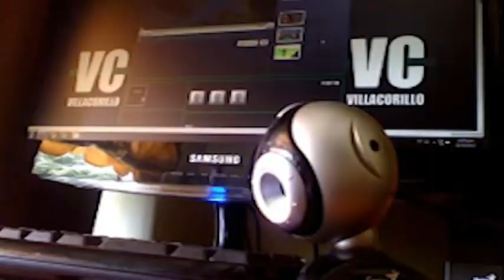Villacorillo Momentos en Pico Loro I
Momentos Vc FT los perros (Elio y el otro), los cuales fueron los guías  en la subida a Pico Loro.

Cerro Pico de loro, Ubicado en los Farallones de Cali, a 2827 metros sobre el nivel del mar.